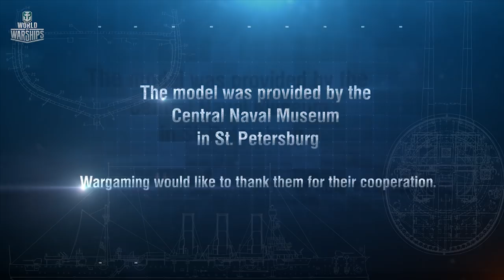Battleship Petropavlovsk. The Survivor | World of Warships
Learn the history behind the battleship Petropavlovsk!